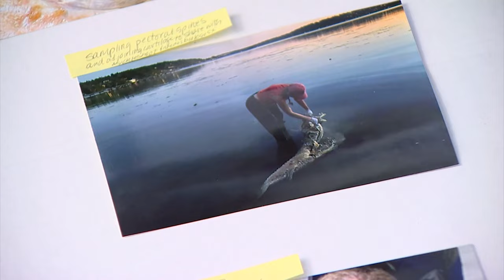Mysterious giant white sturgeon could shed light on toxins in Lake Washington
Elizabeth Mooney found the massive fish dead at Kenmore's Log Boom Park earlier this month. The sturgeon was over 80 feet long, about 70 years old and weighed 300 to 400 pounds.

Sturgeon are native to Washington and date back 200 million years on this planet. No one knows how many live here, but everyone here wants to know how this one died.

When scientists examined the carcass they found no evidence of injuries.

Initial thoughts are that it may have died from warming Lake Washington waters or perhaps a parasite, but at this point, no one knows.